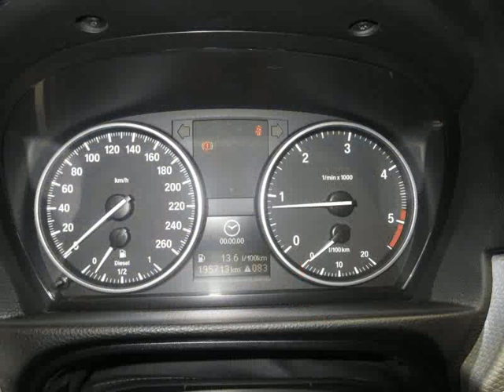BMW (Série 3) 320 d para Venda em CR Automoveis . (Ref: 405777)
BMW (Série 3) 320 d para Venda em CR Automoveis . (Ref: 405777) do ano 2007 com 195713 Kms.Viatura em excelente estado
Oferta de revisão .
Com garantia de 12 meses acresce o valor de 1000 euros.
Horário: Segunda a Sábado das 10:00 ás 13:00 e das 15:00 ás 20:00
Domingos e Feriados abertos (sob consulta)
Via Jean Piaget 226, Canelas 4410-239 Vila Nova de  .Todos os dados e disponibilidade carecem de confirmação junto do vendedor.